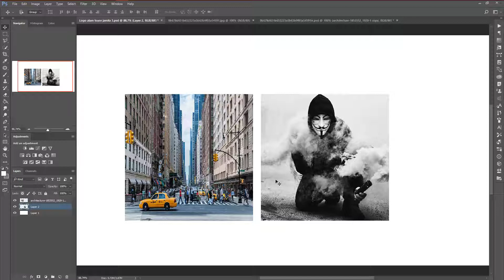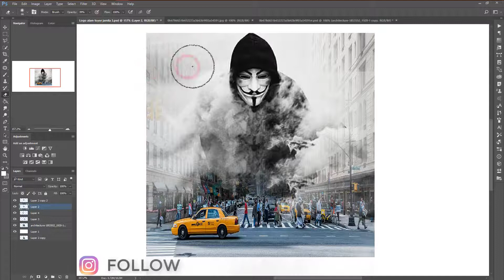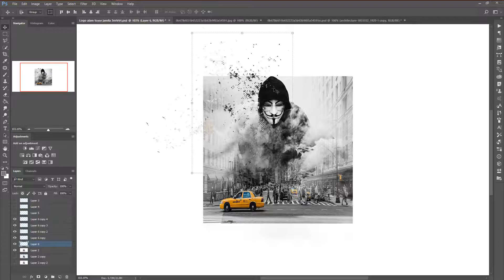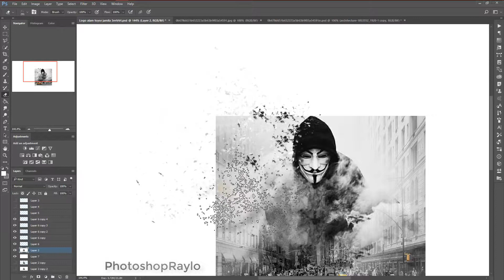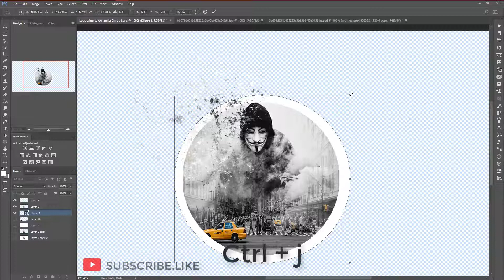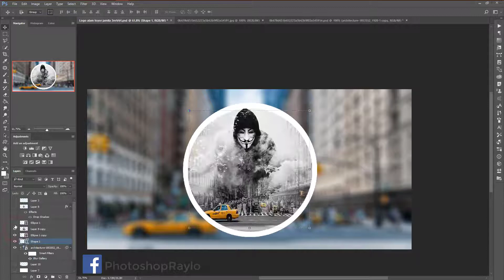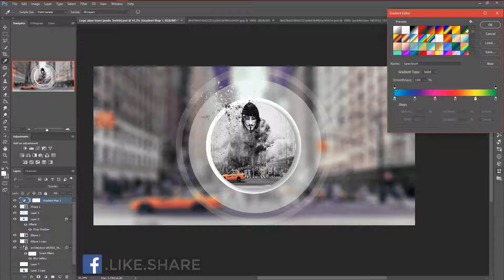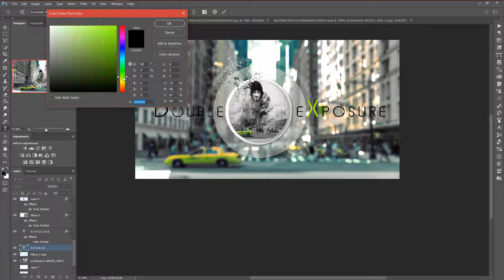How to design an image (Anonymous hacker) compared to color in-Photoshop cc tutorial. !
Learn how to make a Learn how to make a surreal image manipulation and add a fantastical effect and light in Photoshop cc 2018.